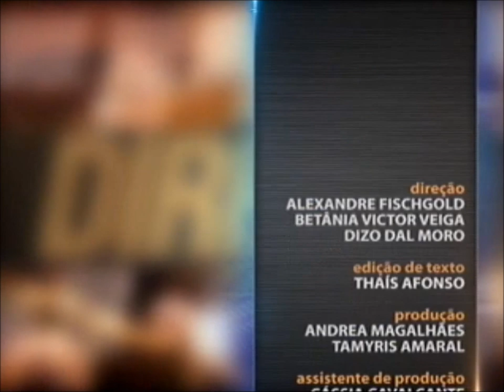Direito do Consumidor - aula 4